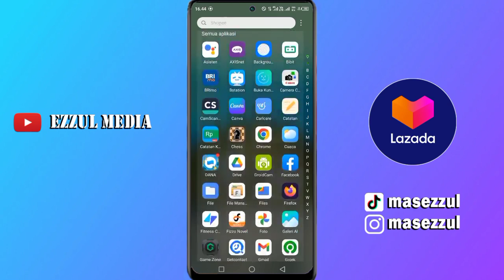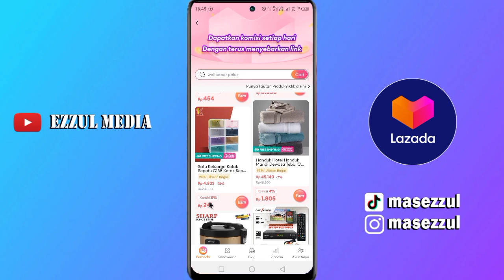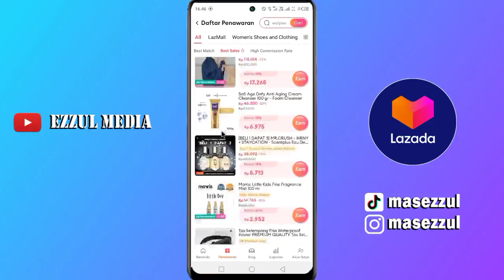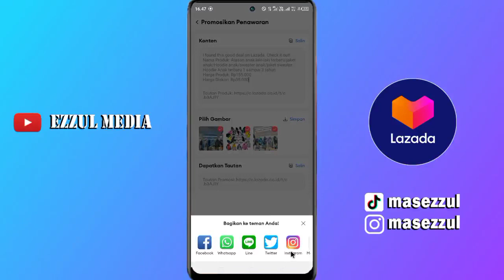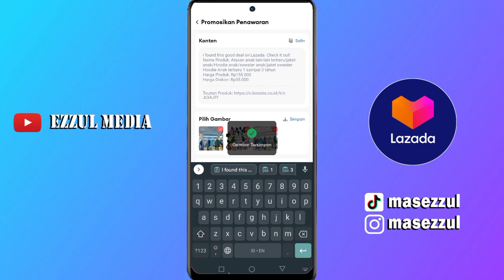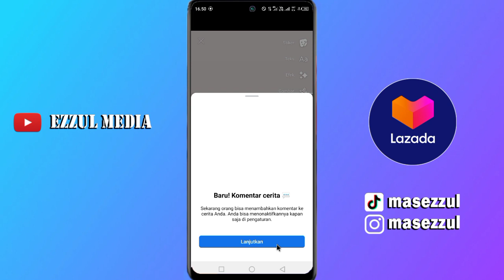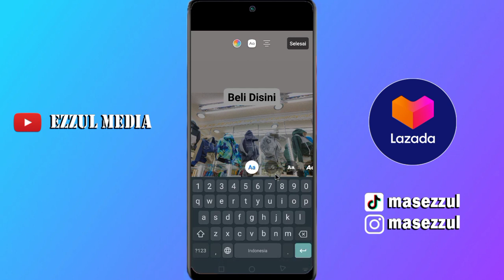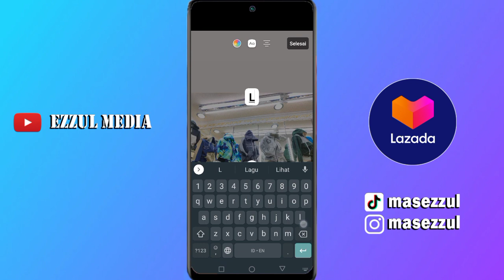Cara Share Link Lazada Affiliate ke Facebook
Video kali ini kita akan berbagi cara untuk share link produk di lazada affiliate untuk dibagikan ke facebook, baik ke beranda atau grup fb. Bagi kalian yang ingin hasilkan uang dari lazada affiliate wajib tonton video ini.

cara share link produk lazada Affiliate terbaru lewat aplikasi,
cara terbaru mudah gampang share link lazada Affiliate mendapatkan banyak pesanan,
cara mudah share link lazada Affiliate lewat hp dapatkan komisi banyak,cara share link produk lazada langsung lewat hp android,
cara cepat mendapatkan banyak pesanan di lazada Affiliate terbaru 2023,
cara mudah mendapatkan komisi rp 240.000 perhari dari lazada